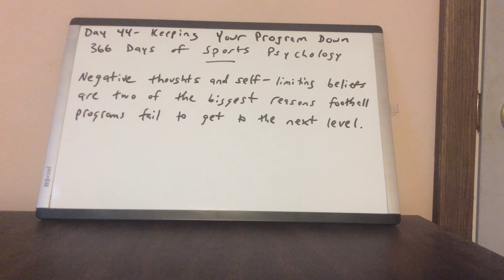Day 44 - Keeping Your Program Down - 366 Days of Sports Psychology